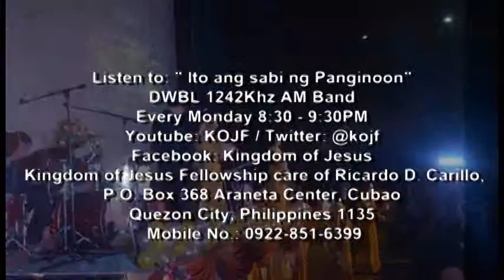Every sacrifice has a reward (Part 4 of 4)